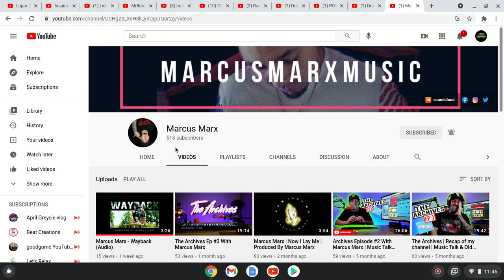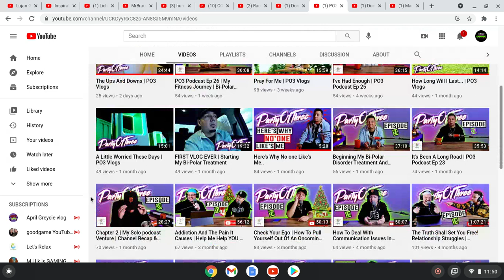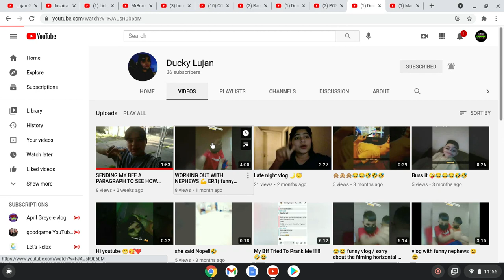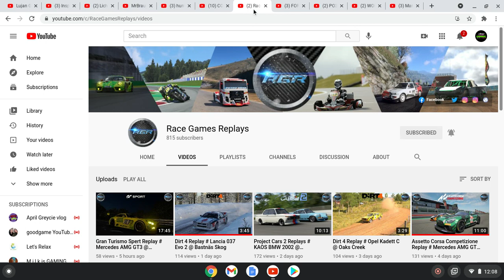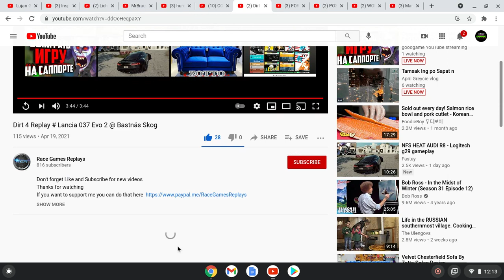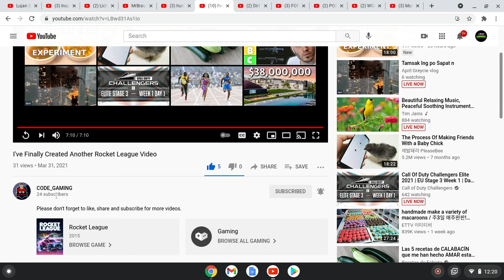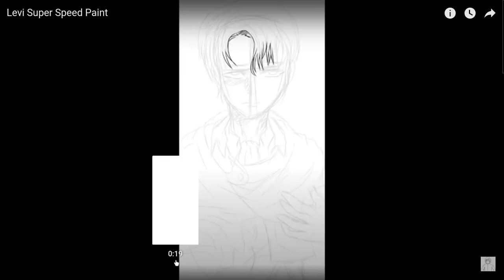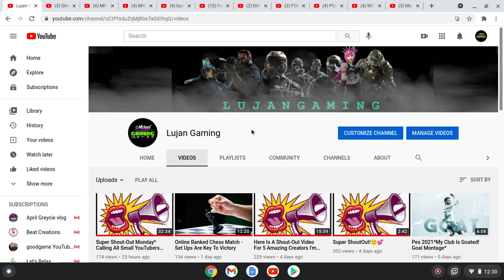Super Shout-out Tuesday* Grow Your Channel Here* Calling All Small Youtube Creators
Creators Supporting Creators